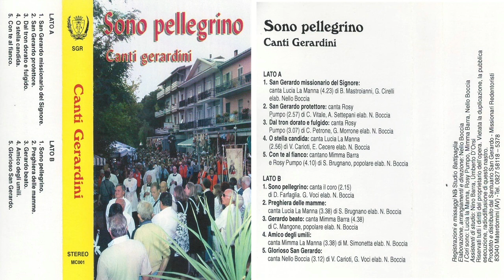07 - Preghiera delle mamme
di S. Brugnano C.Ss.R.
canta Lucia Manna
elab. Nello Boccia
Cori: Lucia La Manna, Rosy Pumpo, Mimma Barra, Nello Boccia
Prodotto e distribuito dal Santuario di San Gerardo, Materdomini (AV)
Missionari Redentoristi